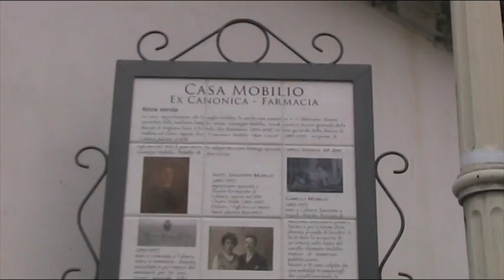Inaugurazione Percorso Storico / Culturale